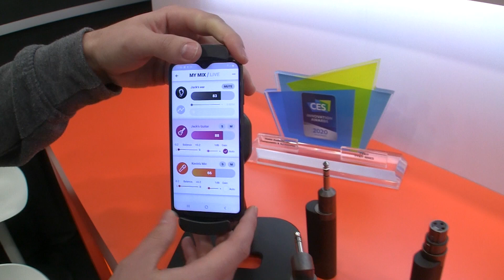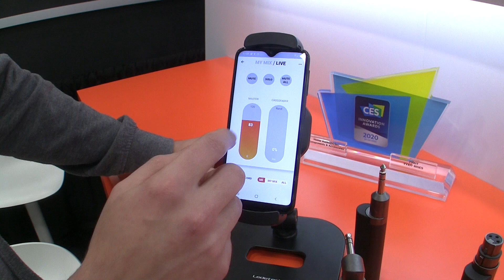TYXIT Wireless Personal Audio Monitor System at NAMM 2020 | MikesGigTV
TYXIT introduces the T1 Wireless Personal Audio Monitor System at NAMM 2020.

with the following gear
Canon HF-100 camcorder
Canon WD-58 0.7 x 58 Wide-Converter Lens
Fotodiox Metal Step Up Ring 37mm-58mm
Sony ECM-CG50 microphone
Klotz mini plug to xlr cable
Video edited with iMovie 10.1.4.